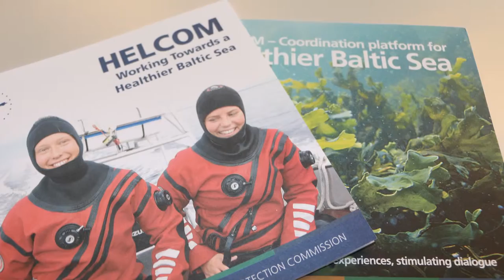Biolog vid HELCOM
Laura Meski, biolog från Åbo Akademi, jobbar vid HELCOM sekretariatet. Här berättar hon om sitt arbete för Östersjön.